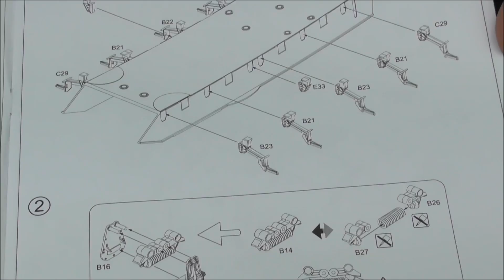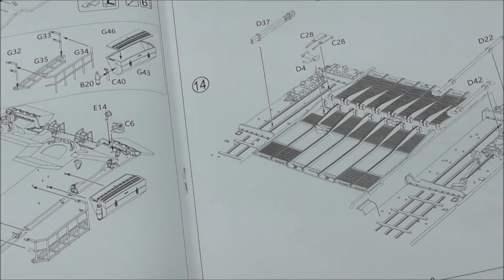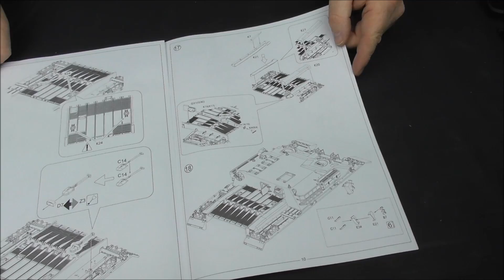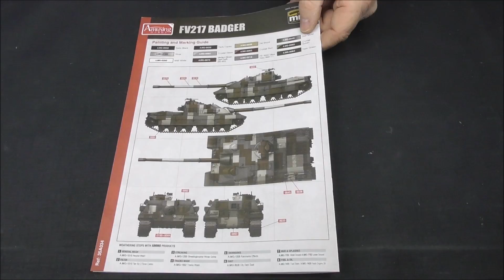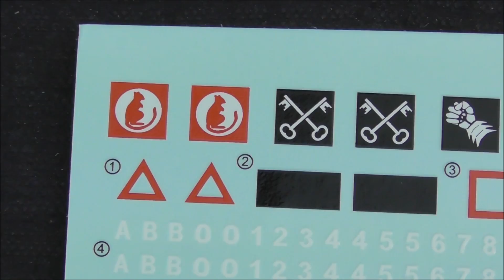MBK packt aus #247 - 1:35 FV217 Badger (Amusing Hobby 35A034)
Der schwere Jagdpanzer Badger, den die meisten vermutlich nur von World of Tanks kennen, findet jetzt dank Amusing Hobby den Weg als 1:35 Spritzgussmodell auf dne heimischen Basteltisch.
Wir werfen mal einen genaueren Blick in den Karton - und lasst euch von manchen Spritzlingen nicht in die Irre führen, die noch vom Conqueror beiliegen, aber andere essentielle Teile beinhalten, das Ding hat keinen Turm! ;-)